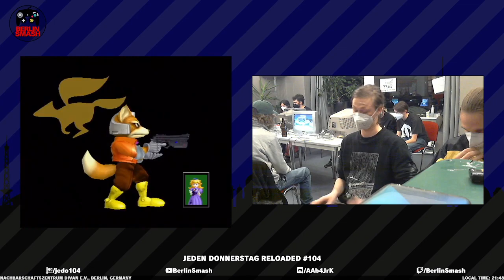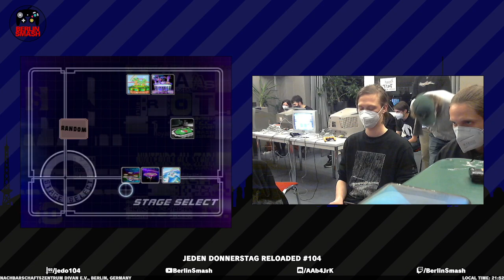Jeden Donnerstag Reloaded #104 yung Ullrich (Peach) vs. lilfroozy (Fox) - Losers Quarter-Final